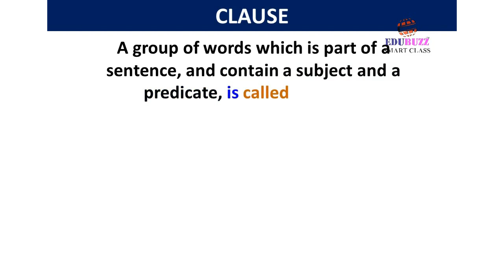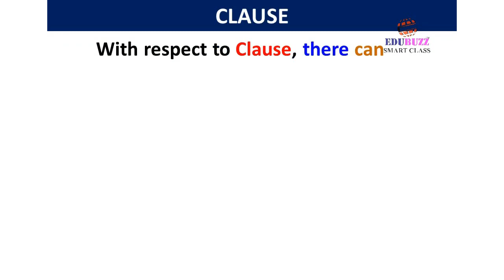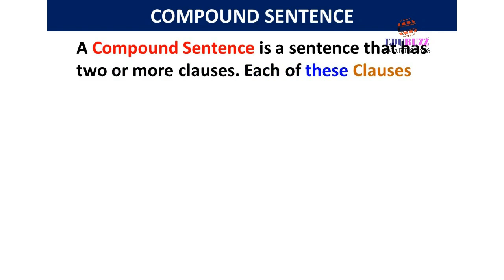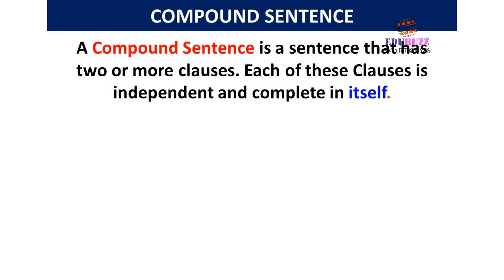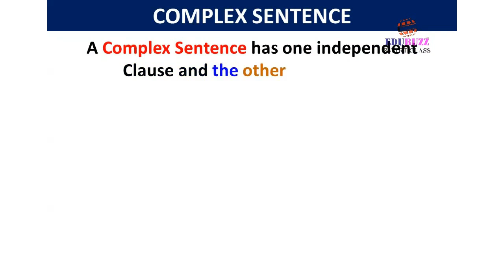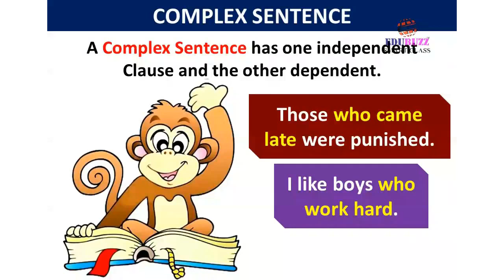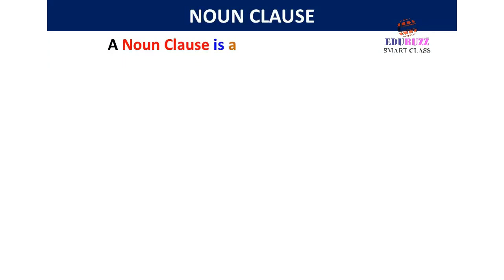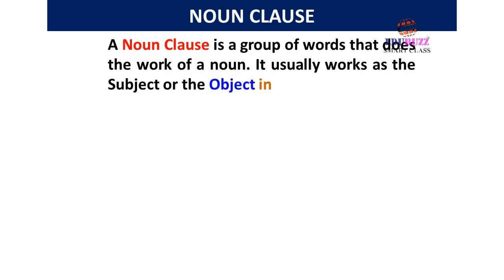15 CLAUSE AND ITS KINDS edubuzz smart class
15